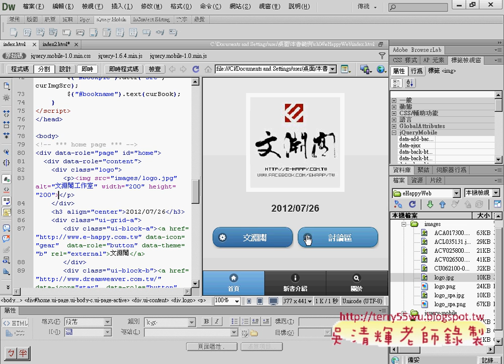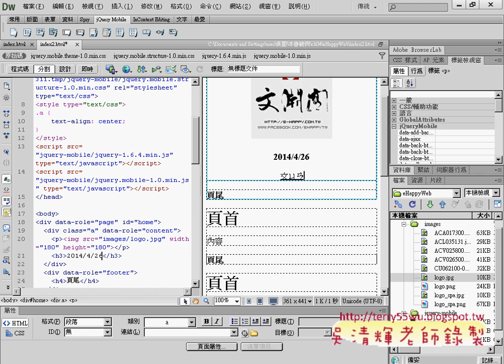03 首頁加上LOGO與按鈕APP開發教學 吳老師